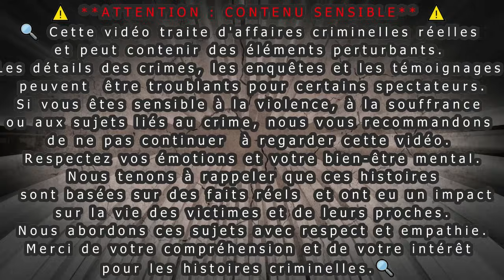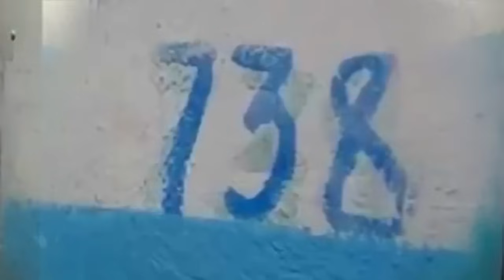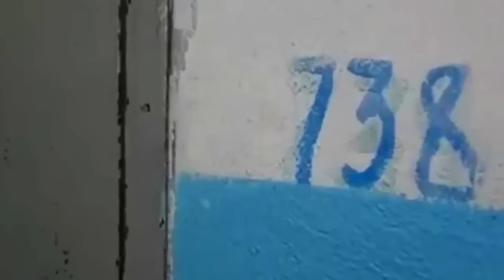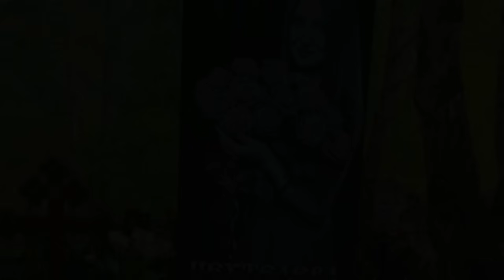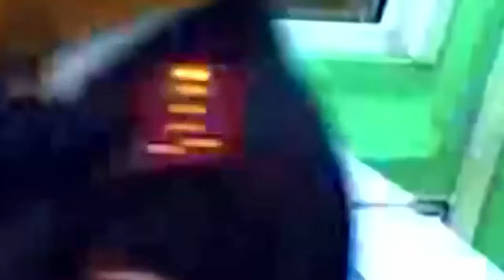INDIGNATION en RUSSI£ : EN TRAIN DE SE FAIRE TU£ SES CRIS A L'AIDE SONT ignorés PAR LA P0LICE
"Vera Pekhteleva, une jeune femme joyeuse et créative de Kemerovo, en Russie, a vécu une relation toxique avec Vladislav Kanyus. Malgré les avertissements de sa famille, Vera a continué à soutenir Vlad, même après avoir décidé de mettre fin à leur relation. Une nuit tragique en 2020, Vlad a violemment attaqué Vera, entraînant sa mort. Les voisins, alertés par les cris, ont tenté d'appeler la police, mais leur aide est arrivée trop tard. Vlad a été condamné à 17 ans de prison, mais a été libéré moins d'un an plus tard grâce à une grâce présidentielle. Cette histoire choquante soulève des questions sur la justice, la responsabilité et la protection des victimes de violence domestique en Russie."